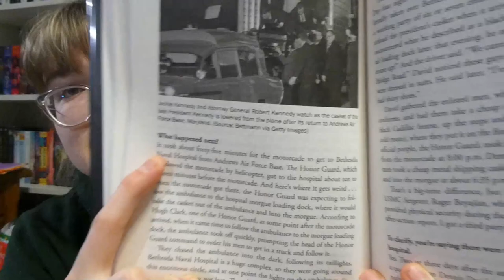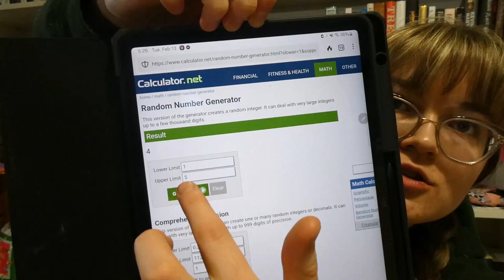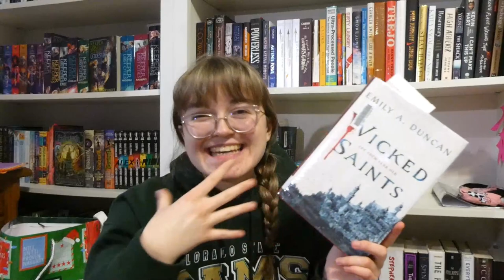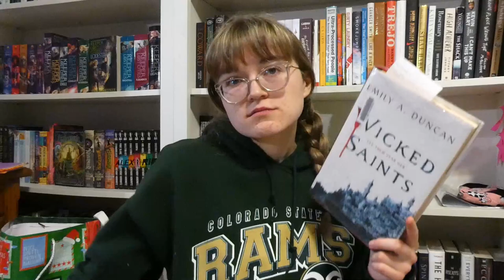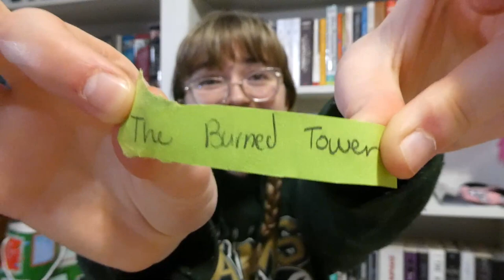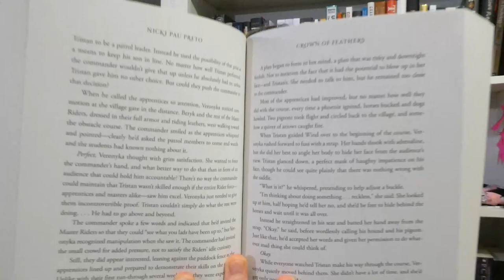Randomly Determining my MARCH TBR📚💕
tags ⨠